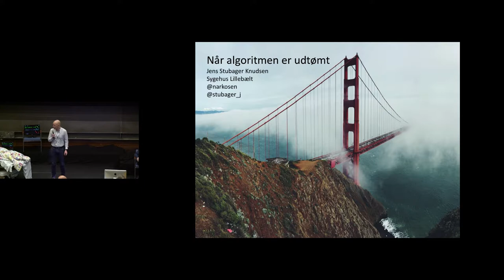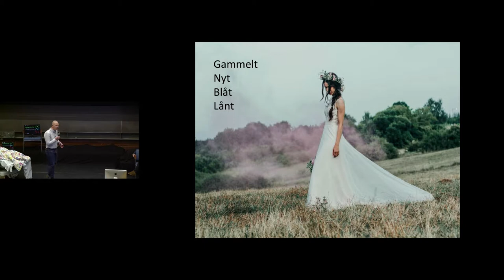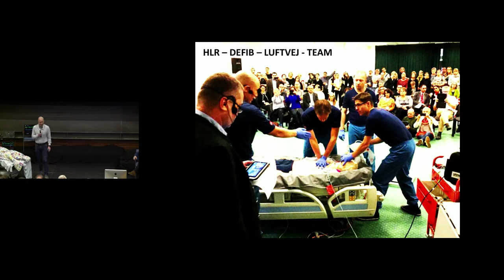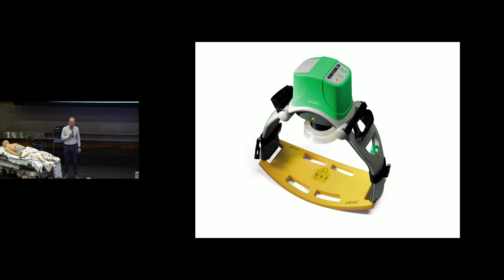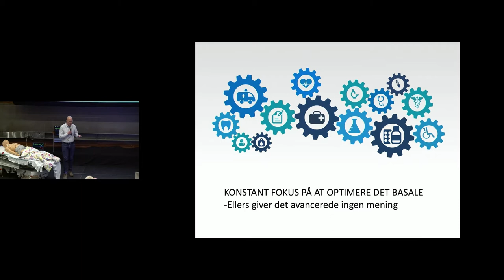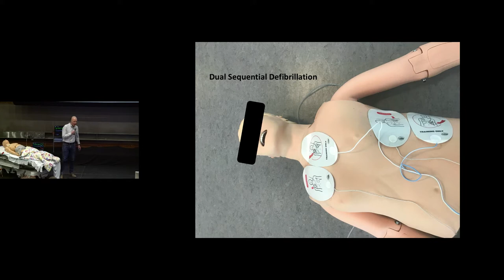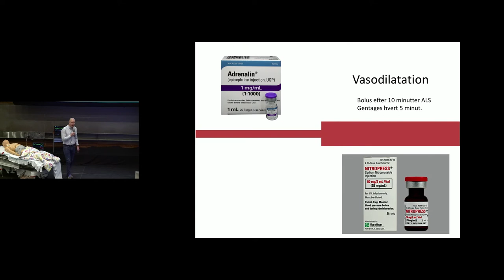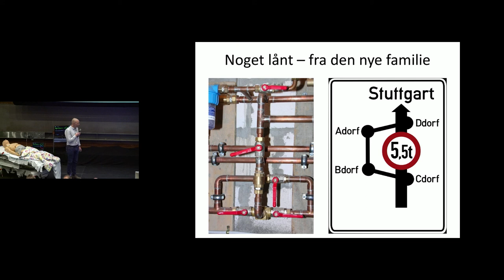Når algoritmen er udtømt | Jens Stubager Knudsen | CphCC2018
Jens Knudsen giver som givetvis første nogensinde et brudebuket af resuscitative tiltag, der kan give mening ved hjertestop, når algoritmen er udtømt: Noget nyt, noget gammelt, noget lånt og noget blåt.